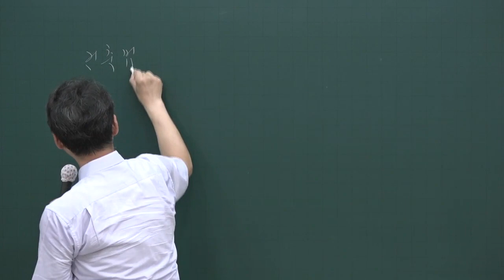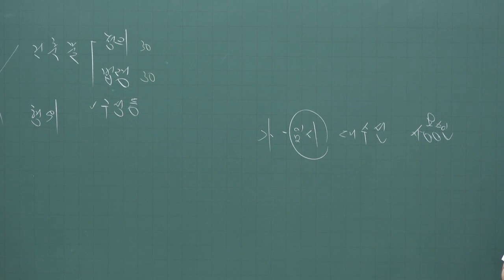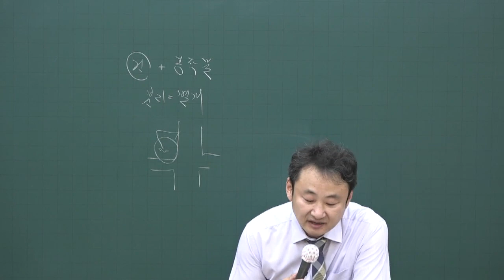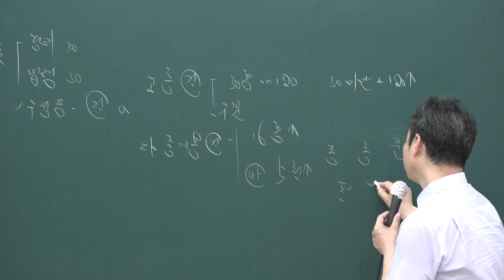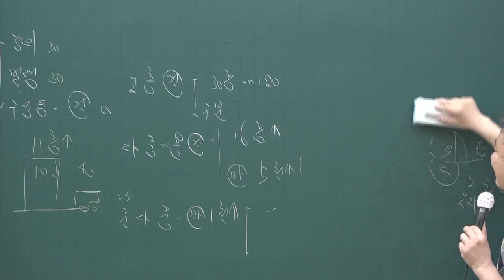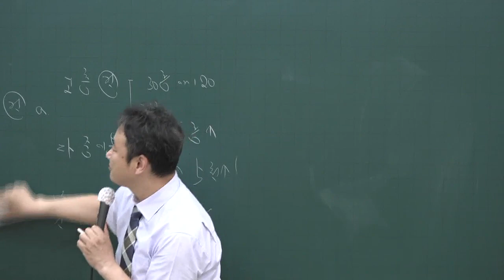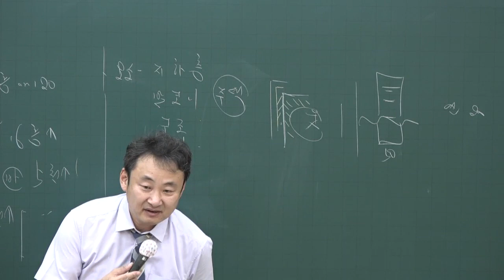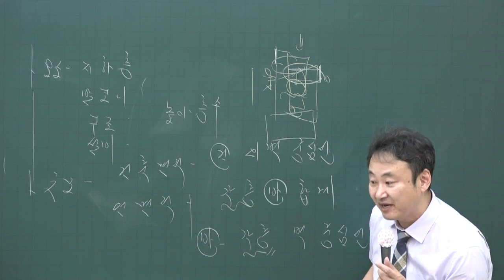[공전무] 2020년 공인중개사 부동산공법 핵심이론과정 6-17